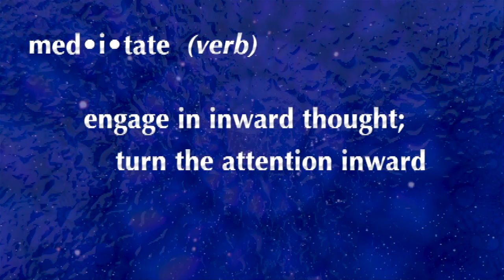MUM students: "What is Transcendental Meditation?"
What is Transcendental Meditation?  MUM students explain what it's like to meditate, and why they practice TM.

At MUM, Consciousness-Based education connects everything you learn to the underlying wholeness of life. So each class becomes relevant, because the knowledge of that subject is connected with your own inner intelligence. You study traditional subjects, but you also systematically cultivate your inner potential developing your creativity and learning ability. Your awareness expands, improving your ability to see the big picture, and to relate to others.
Maharishi University of Management (MUM) offers undergraduate and graduate degree programs in the arts, sciences, business, and humanities. The University is accredited through the doctoral level by the Higher Learning Commission.

Founded in 1971 by Maharishi Mahesh Yogi, the University features Consciousness-Based education to develop students' inner potential. All students and faculty practice the Transcendental Meditation technique, which extensive published research has found boosts learning ability, improves brain functioning, and reduces stress.

Maharishi University uses the block system in which each student takes one course at a time. Students report they learn more without the stress of taking 4-5 courses at once.

The University has a strong focus on sustainability and natural health, and serves organic vegetarian meals. The B.S. in Sustainable Living is MUM's most popular undergraduate major.